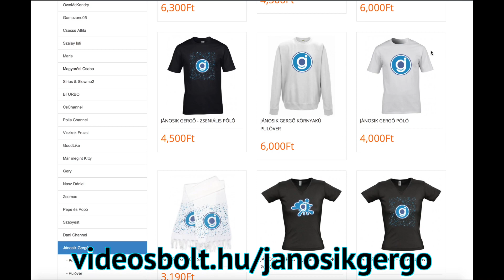*SLIME-os TERMÉKEK ! * | LIMITÁLT JágerSlime ruhák és kiegészítők !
Sokan kértétek... MOST MEGÉRKEZETT ! Saját SLIMEos termékek ! JágerSlime os termékek a videosbolt.hu-n ! CSAK 2 hónapig kaphatóak ! Király pólók, táskák, pulcsik és még sok más !

FIGYELEM!